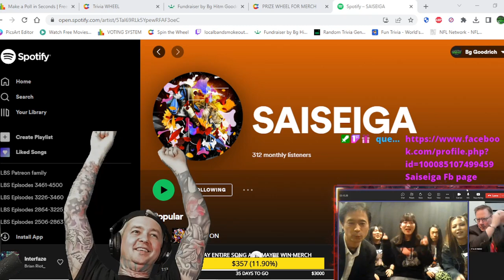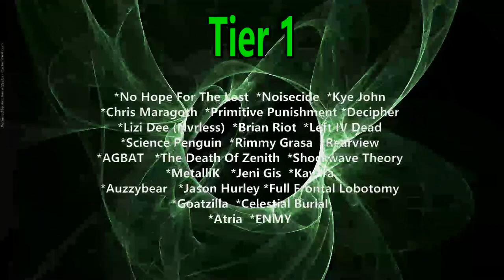Saiseiga Interview ! We Talk the New Album Nostalgia / Phobias / Tours / Whats Next & Much More !